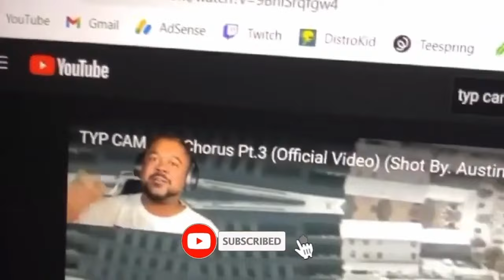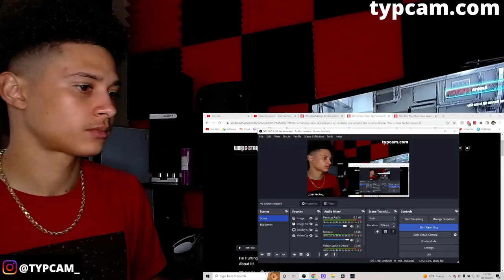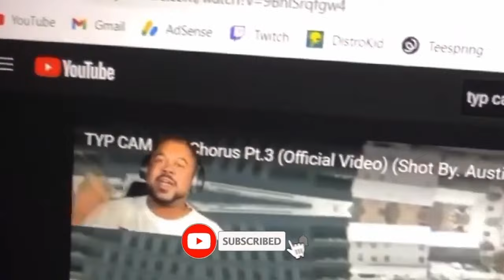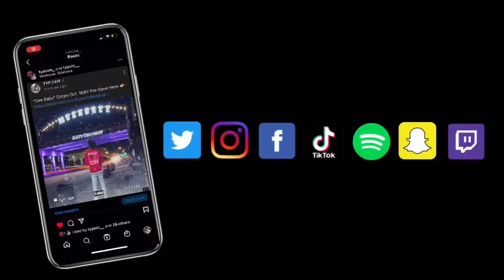Dude Got Jumped By His BM & Her New Boyfriend & This Is How He Felt About It!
If you want to get your music on all streaming platforms such as SPOTIFY or APPLE MUSIC use this link 👉🏽 👈🏽 to sign up to Distrokid for less than $20 A YEAR and keep 100% of your royalties‼️😱